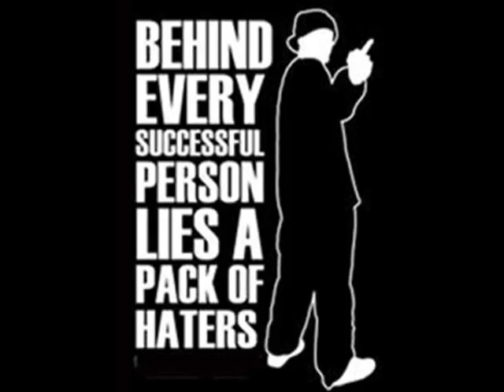Prince Ken ft. Rocko - Catch Me On Da Corner (remix)